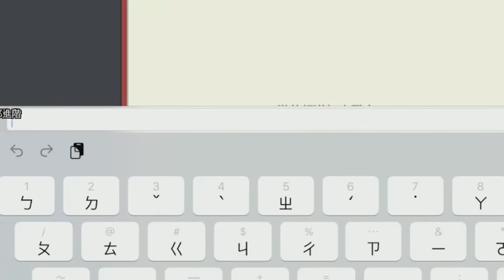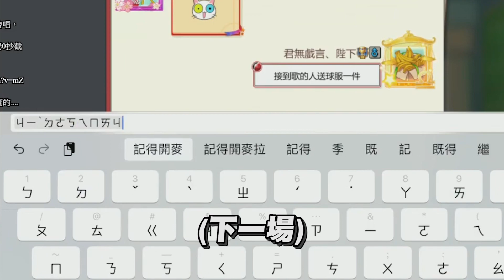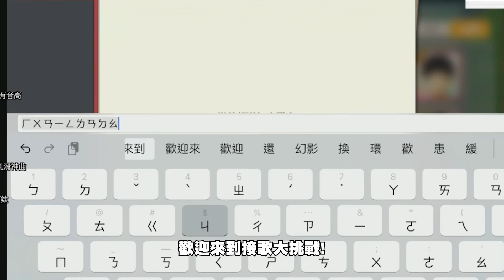【灌籃高手】灌高版誰是大歌神!! 只要你開口唱歌，噁男球衣大放送!!! 灌高最優質的接歌頻道上線啦~~ 等你來挑戰!!!(上) ｜噁男開搞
噁男全新企劃來囉~~灌高版誰是大歌神!!! 只有在比賽中開麥克風，接唱成功的人就可以獲得球衣一件，最好聽好玩的灌高接歌頻道開搞啦~~

任何觀眾投稿或問題，請洽詢